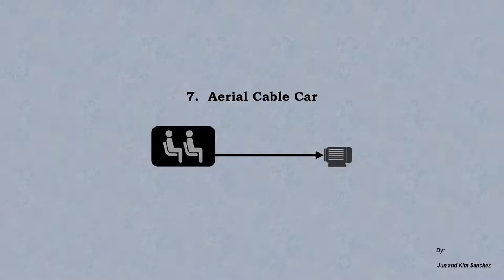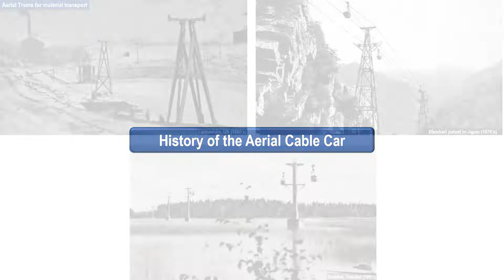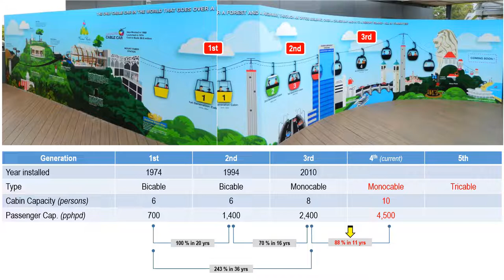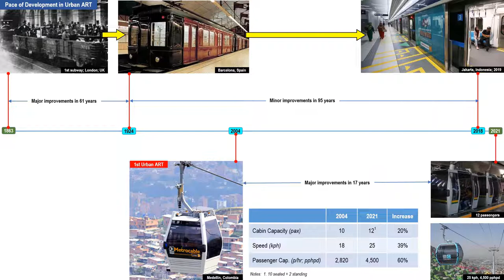7. Aerial Cable Car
Aerial Cable Car is the first of the 4 major types of CPTs.  This Chapter will present the history and evolution of Aerial Cable Cars.  Other topics include variants, selected installations worldwide and the initial campaign to promote cable cars in the Philippines.